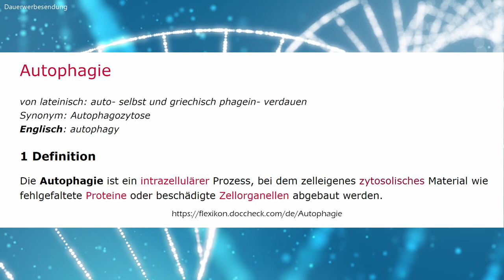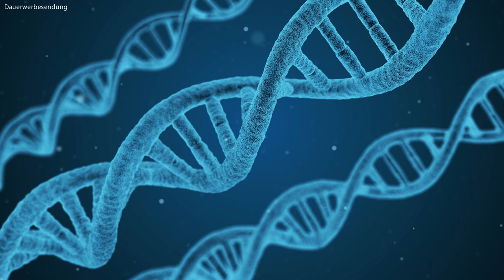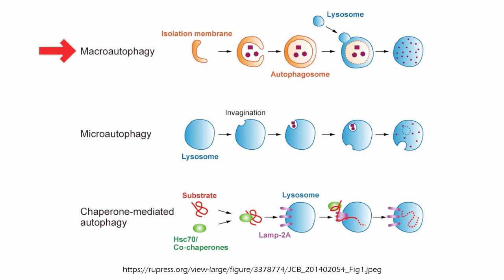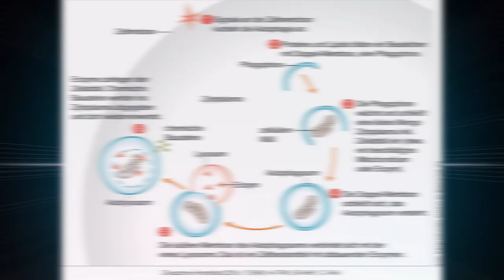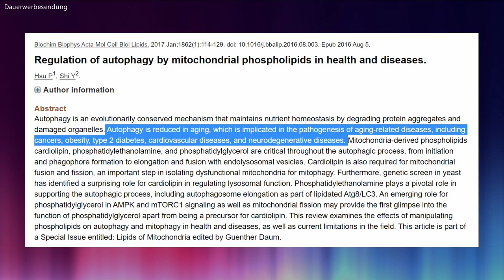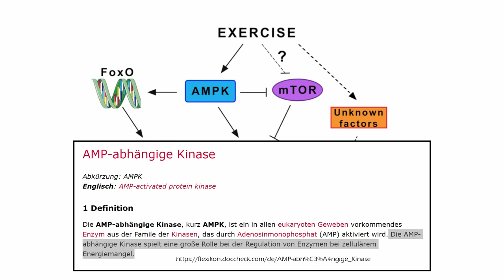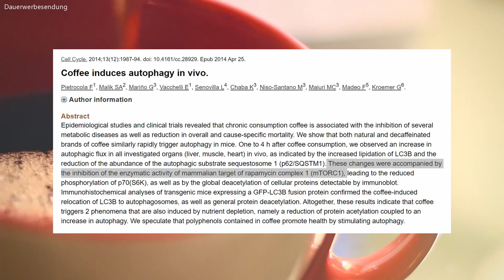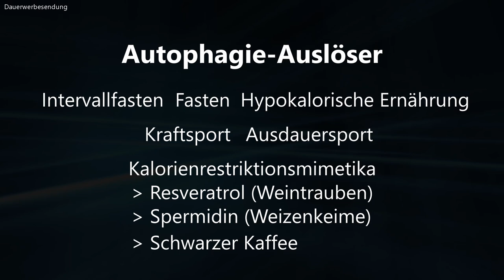Autophagie beschleunigen – das zelluläre Recyclingprogramm – So aktivierst du die Autophagie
Welche Wege gibt es, um die Autophagie zu beschleunigen bzw. zu aktivieren? In diesem Video stelle ich dir Möglichkeiten vor, wie du das zelluläre Recyclingprogramm der Autophagie gezielt aktivieren kannst, um gesundheitlich davon zu profitieren.

Küchengeräte
🥬 Der beste Entsafter